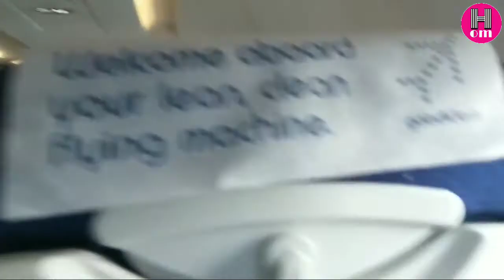Delhi to indore journey by flight. Part-II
Iss video mei Delhi Airport ka andar ka nazara dikhaya gya hai,  or Aeroplanes bhi dikhaya gya hai.